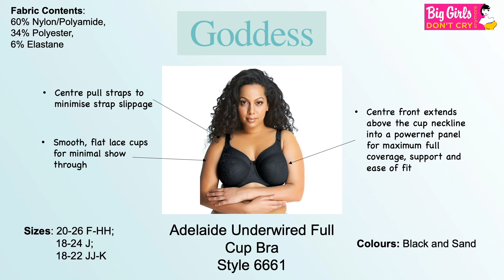Goddess Adelaide Style 6661 | Big Girls Don't Cry Anymore